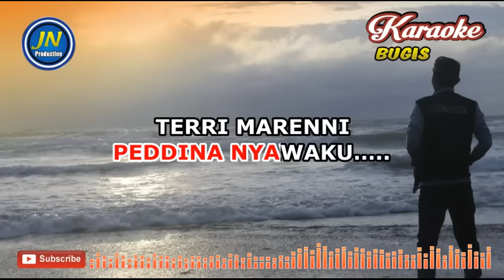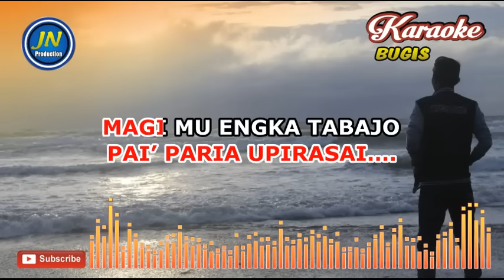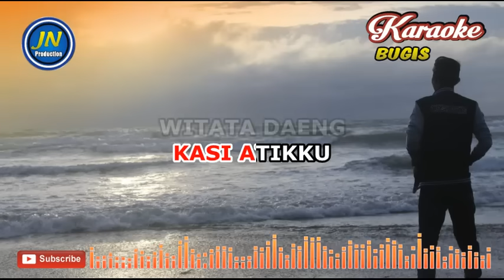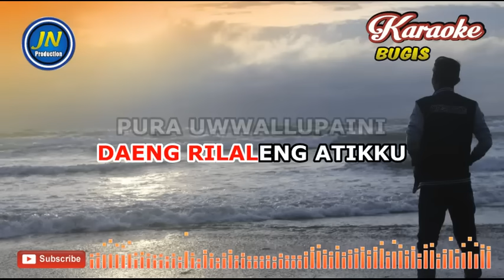Pai Paria Upirasai || Karaoke Bugis_Slow Rock || By.Nabila Wulandari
Lagu bugis Karaoke tanpa vocal yang berjudul Pai Paria Upirasai yang dipopulerkan Nabila Wulandari

Lagu Musik ini Telah Mendapatkan Izin dari Pencipta Firman Sima Randy untuk di Tayangkan di Channel ini